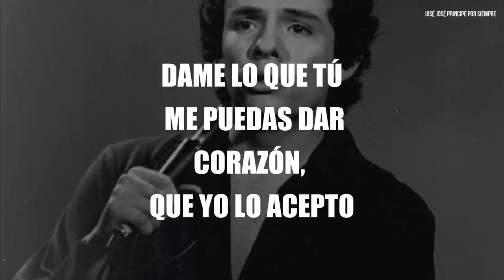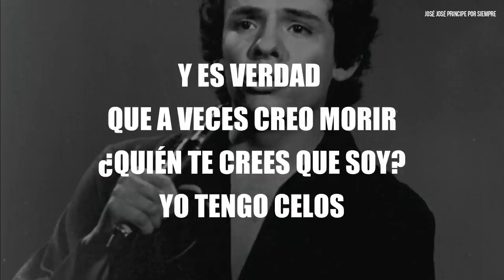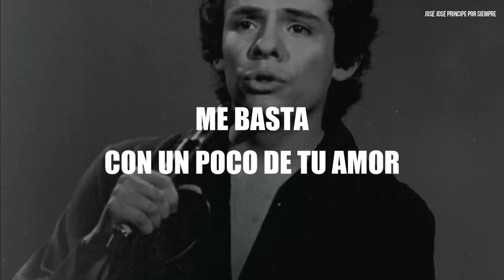José José - Me Basta (Letra / Lyrics)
José José - Me Basta - Letra